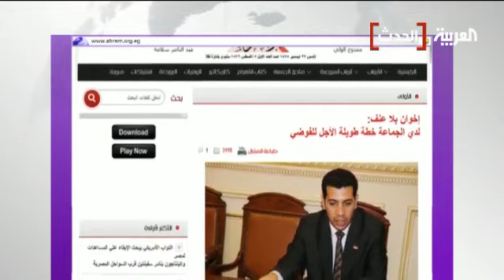حركة تمرد خطة إخوانية لنشر الفوضى والعنف في البلاد